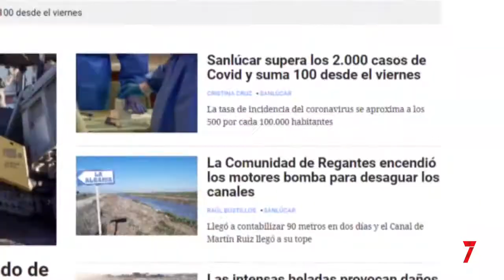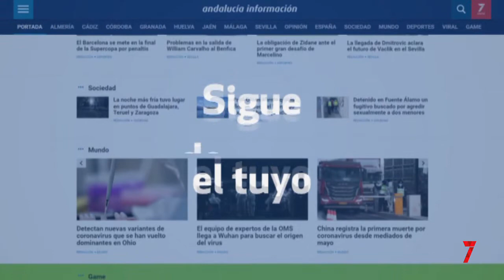Café del Correo (08-04-2021)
Los jueves a las 21:00​​​​​​​​​​​ horas el periodista Fernando Santiago conduce este espacio de tertulia.